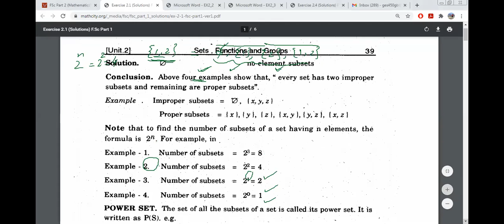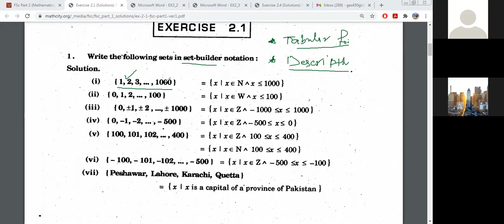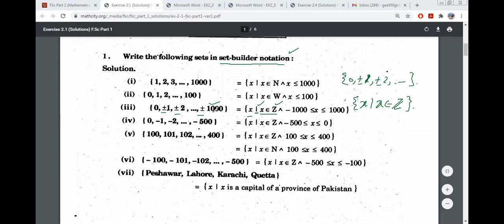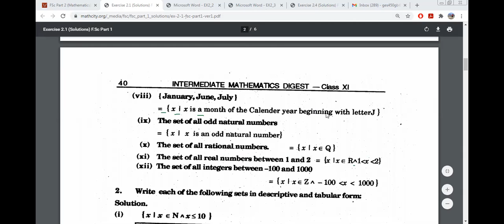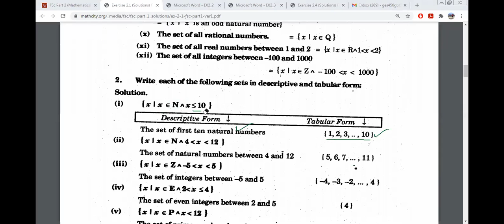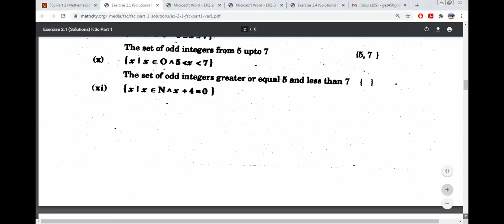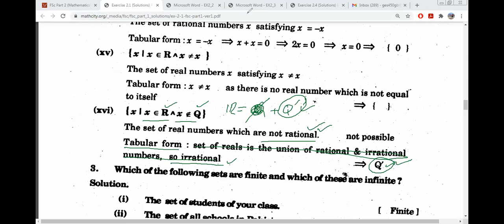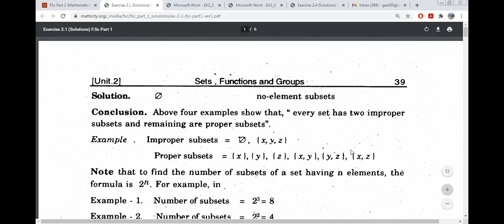1st year chapter No.2 Exercise 2.1